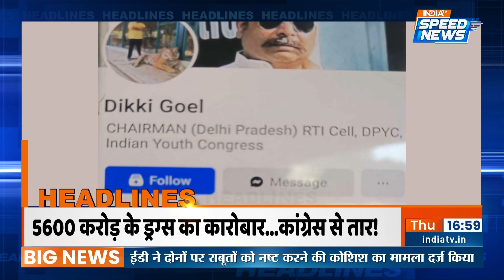Delhi Drug Case Update: चंड-मुण्ड और महिषासुर.... योगी का अटैक भरपूर | Haryana Election | Speed News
Delhi Drug Case Update: योगी आदित्यनाथ हरियाणा विधानसभा चुनाव के लिए ताबड़तोड़ रैलियां कर रहे हैं और विपक्ष पर भी हमलावर हैं. वहीं  कुरुक्षेत्र जिले की शाहाबाद विधानसभा में सीएम योगी ने चुनावी मंच से कहा कि यह नशे के जो कारोबारी हैं वो देश को निगल जाना चाहते हैं,

Delhi Drug Case Update: Yogi Adityanath is holding massive rallies for Haryana Assembly elections and is also attacking the opposition. Whereas in Shahabad assembly of Kurukshetra district, CM Yogi said from the election platform that these drug dealers want to swallow the country.